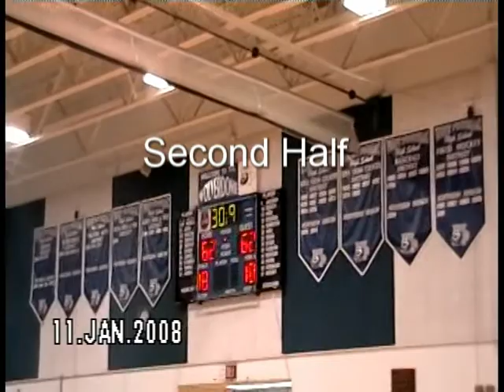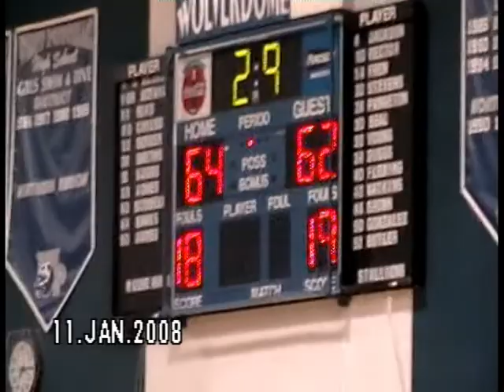Stefan Basketball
Stefan takes the last shot before half time to tie the game. Incredible. Can it be topped. At the end of the game,  the other team takes a 2 point lead with 2.7 seconds. Can the game end on a similiar note?